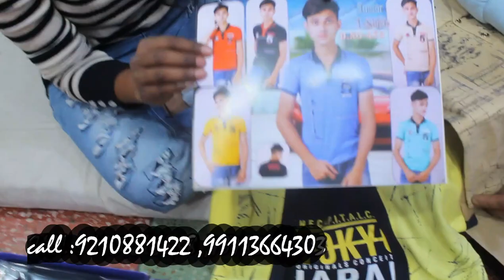SHIRT MANUFACTURER || WHOLESALE SHIRTS MARKET IN DELHI || CHEAPEST SHIRT IN GANDHI NAGAR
Brand Name :- Manoj Shirts
Shop Address :-
 1267,  1 first floor ,maina market , Main Subhash Road, Gandhi Nagar, New Delh-110031

गांधी नगर में सबसे अच्छा थोक शर्ट दिल्ली
₹ 15
आजाद मार्केट वीडियो
टी शर्ट होलसेल
टी शर्ट मैन्युफैक्चरर
जींस और शर्ट दिखाइए
टी शर्ट होलसेल मार्केट
pant shirt wholesale market in delhi
wholesale shirt market in delhi
shirt manufacturers in delhi new delhi, delhi
best wholesale shirt in gandhi nagar delhi
wholesale shirt market videos
t-shirt market new delhi delhi
best wholesale t-shirt in gandhi nagar new delhi delhi
t-shirt wholesale market in delhi
shirts manufacturers in delhi gandhi nagar
best wholesale shirt in gandhi nagar new delhi, delhi
shirt cutting
shirt market
shirt market delhi
shirt folding trick
shirt sza
shirt da button full song
shirt design
shirt collar cutting